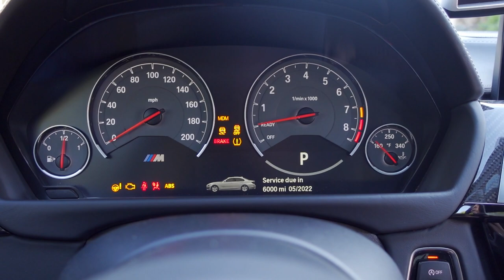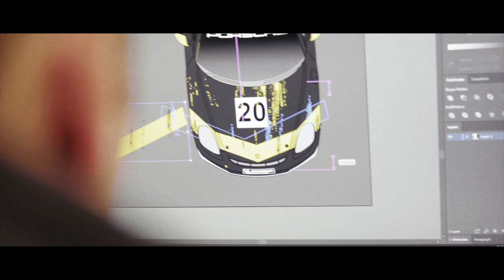RACING GOLF CARTS AT ROAD AMERICA! | BTS CROWN RALLY NORTH 2021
Today's GPP EXTRAS are brought to you from a track day at Road America during Crown Rally North 2021. Using Golf Carts to move around the track is a life saver, it also makes for some hilarious content!

WE THINK YOU SHOULD WATCH THIS VIDEO TOO!

*OUR SERVICES*

We've been inspired to push our content harder than ever, because of the other great automotive content creators in today's industry like Krispy Media, Schwaa Films, Halcyon, Zwing Films, Shmee 150, Daily Driven Exotics, TJ Hunt, Mondi, Royalty Exotics, Doug Demuro, Imola Media, Woyshnis Media, Tanner Fox, Spencer Berke, Dustin Williams, and more!

MUSIC LICENSE
MB01DPCXO5FO11L